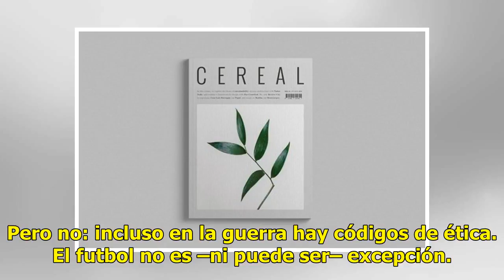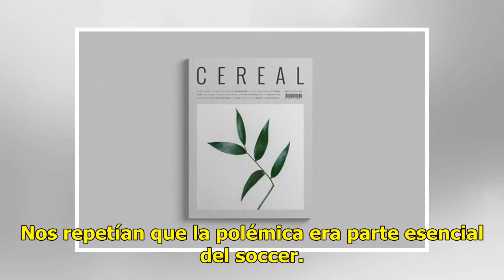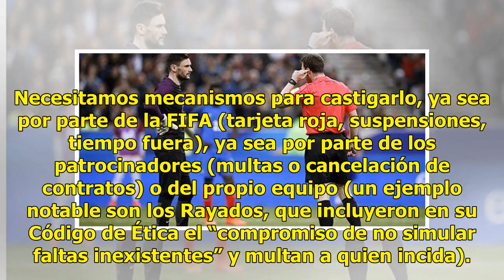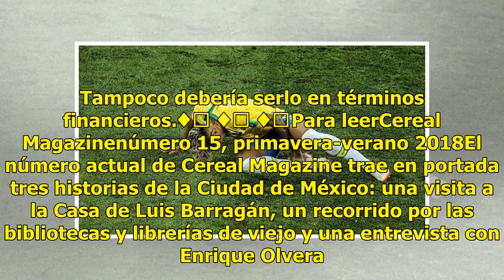OPINIÓN: Pido una ética del futbol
¿Ética del futbol. En la nueva serie reality show/documental de Netflix “Churchill’s Secret Agents”, se habla de una cuestión que se le planteó a Churchill en 1941: ¿es ético infiltrar agentes especiales vestidos de civiles para cazar nazis? Instintivamente pensaríamos que en la guerra todo se vale.